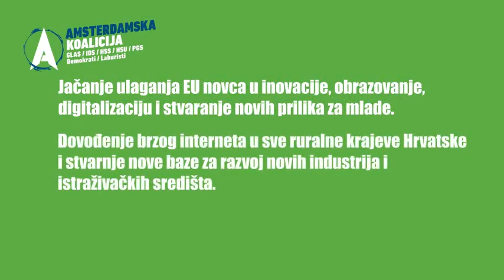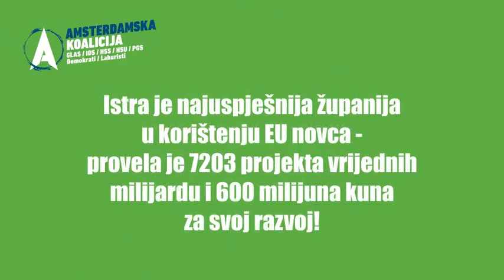[SPOT] - Amsterdamska koalicija - Za gospodarstvo u šestoj brzini